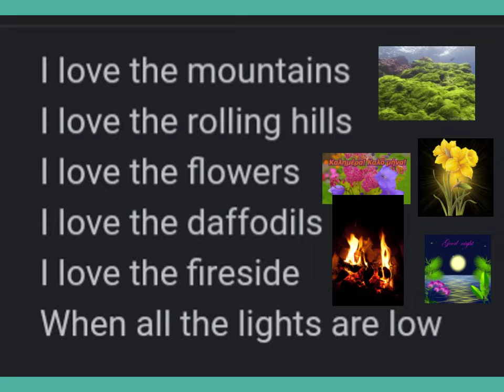I Love the Mountains Rolling Hills - Lyrics - Kids Sing Along - Simple Fun Song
Simple fun kids song with lyrics

어린이 영어노래 유아영어노래
인기 유치웤 영어 노래